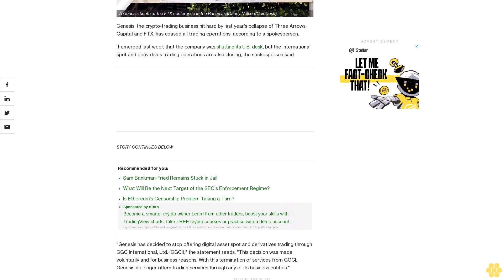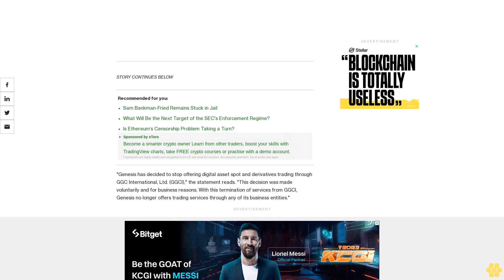Genesis Has Ceased All Crypto Trading Services: Spokesperson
Company was hit hard by the collapses of Three Arrows Capital and FTX.

Genesis, the crypto-trading business hit hard by last year's collapse of Three Arrows Capital and FTX, has ceased all trading operations, according to a spokesperson.

It emerged last week that the company was shutting its U.S. desk, but the international spot and derivatives trading operations are also closing, the spokesperson said.

"Genesis has decided to stop offering digital asset spot and derivatives trading through GGC International, Ltd. (GGCI)," the statement reads. With this termination of services from GGCI, Genesis no longer offers trading services through any of its business entities."

Genesis is, like CoinDesk, owned by Digital Currency Group.